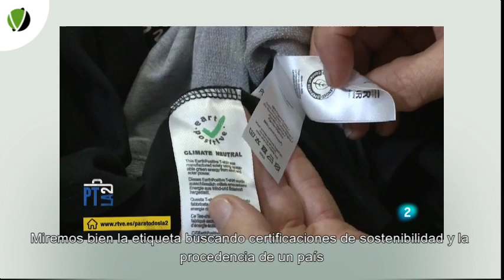97 - 5 MINUTOS CON: la ropa y el medio ambiente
Vestirse es algo esencial para un primate que se quedó sin pelo como Homo sapiens. La elaboración de la ropa ha cambiado mucho a lo largo de la historia, empujada en un principio por la tecnología (desarrollo de la aguja, del curtido de pieles, de los cuchillos y tijeras) y más adelante por cuestiones culturales y estéticas.
El problema fundamental con la moda, ese gusto colectivo y cambiante en lo relativo a prendas de vestir y complementos, es que hemos entrado en una espiral de consumo que es a todas luces insostenible. La producción de textiles crece de forma exponencial: en 2000 se produjeron 58 millones de toneladas de textil, cifras que se duplicarían en los siguientes 20 años, y que en solo 10 años más, para 2030, se volverán a duplicar de seguir así las cosas.

Las principales innovaciones en la moda del siglo XXI se producen más en el terreno de los tejidos que del diseño, con mezclas cada vez más originales y una tendencia cada vez mayor al reciclaje. Un reciclaje sin embargo que es muy difícil dada, precisamente, la creciente mezcla de materiales que llevan las prendas actuales, donde el metal, el plástico y las fibras sintéticas se combinan con materiales naturales como el algodón o el lino. Esto complica el reciclaje de los materiales textiles una vez son descartados o desechados. Lo fundamental, sobre todo con la ropa, es reducir y reutilizar antes que reciclar.
Hay, no obstante, buenas oportunidades para crear fibras sintéticas como el poliéster a partir del plástico de tipo PET, componente habitual de botellas y envases. El poliéster reciclado de esta manera es indistinguible del poliéster virgen y ahorra hasta un 75% de las emisiones de gases de efecto invernadero en comparación con hacerlo a partir de cero a partir de derivados del petróleo.

Los números globales no son muy buenos: una familia occidental tira un promedio de 30 kilos de ropa por año. El 73% de esta será quemada o tirada en un vertedero. Solo un 12% será reciclado y menos del 1% de esto será usado para hacer ropa nueva.
Basta con mirar las montañas de ropa que se acumulan no solo en los contenedores, almacenes e incluso en nuestros propios armarios, sino en espacios naturales remotos, como el desierto de Atacama, en Chile, que cada vez alberga más y más toneladas de ropa tanto usada como nueva. Para hacernos una idea, cada segundo, el equivalente a un camión de basura lleno de ropa se quema o se tira en un vertedero en algún lugar del mundo.

Especialmente impactante y problemática es la conocida como moda rápida, una moda basada en prendas muy baratas pensadas poco menos que para usar y tirar. La moda rápida es responsable de que la industria de la ropa sea la segunda actividad más contaminante después de las industrias petroleras y responsable de más del 10% de las emisiones de gases de efecto invernadero.
En un mundo en el que una de cada tres personas no tiene suficiente agua dulce para sus necesidades, la moda es una de las industrias más consumidoras de este valioso recurso. Fabricar un simple pantalón vaquero requiere más de 3000 litros de agua y una camiseta de manga corta más de 2000. Además, se requiere mucha agua para teñir: una tonelada de tela teñida puede requerir hasta 200 toneladas de agua.

Una parte importante del impacto de la moda en los países desarrollados recae en jóvenes y adolescentes, cuyo gasto principal es la ropa, a la que dedican la mitad de su presupuesto. Algunos adolescentes de todo el mundo llevan al extremo su afición por la ropa y siguiendo las tendencias de jóvenes influyentes en redes sociales como Instagram y Tik Tok, compran ropa para hacerse una foto y devolverla acto seguido, con todo el gasto de transporte y embalaje que supone.
Debemos sumar a la gran huella ambiental de la industria de la ropa un injustificable abuso global de los derechos humanos en la fabricación de textiles y vestimenta, con millones de trabajadores enfrentando salarios miserables y condiciones de trabajo peligrosas. Un antes y un después en este sentido fue el accidente del Rana Plaza en 2013, que se llevó la vida de 1.134 personas en Bangladesh y puso en evidencia las condiciones de precariedad laboral en la que se realiza buena parte de la ropa que usamos.

Como todo problema global, la industria de la ropa requiere soluciones globales enraizadas en lo local e individual. Entre todos podemos y debemos crear conciencia y difundir soluciones. Comprar menos ropa y de mejor calidad, apoyar las marcas sostenibles y la ropa de segunda mano, donar y reciclar la ropa no deseada, elegir fibras orgánicas, naturales o recicladas que no requieran el uso de productos químicos ni mucha agua en su producción. Miremos bien la etiqueta buscando certificaciones de sostenibilidad procedencia de un país con regulaciones ambientales estrictas para los fabricantes como la Unión Europea, Canadá o EE. UU. En resumen, prioricemos sostenibilidad a vanidad y negocio.